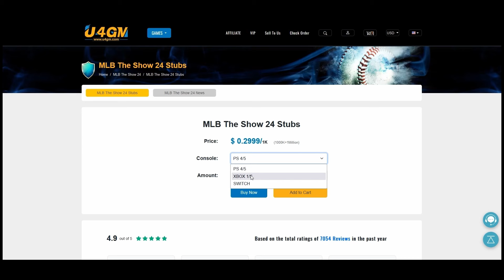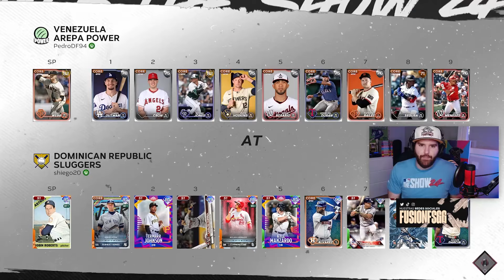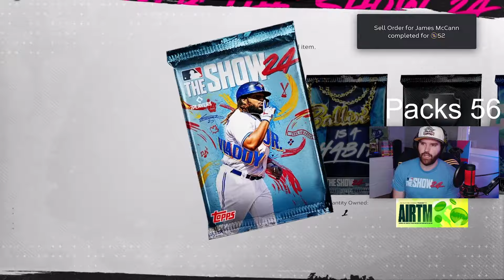Primeros Diamonds y un LOCURA || SobreSaliente #2 || MLB THE SHOW 24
➤ Episodio Numero #2 de SoabreSaliente.

➤ Serie Inspirada en Pack Squads de Shelfy & FakeTal de DjMaRiiO.